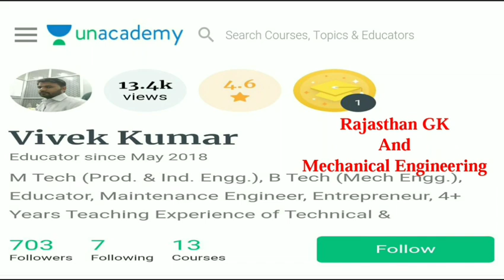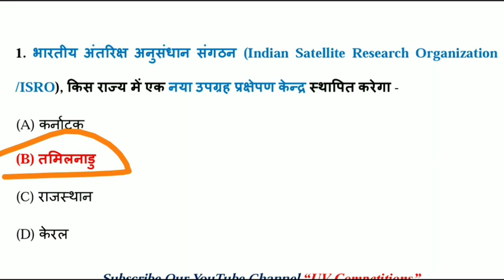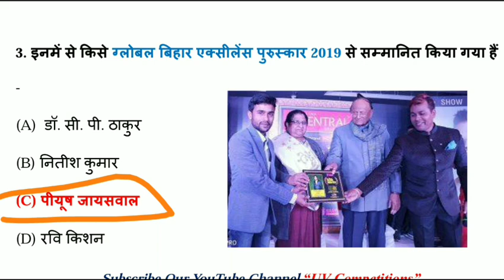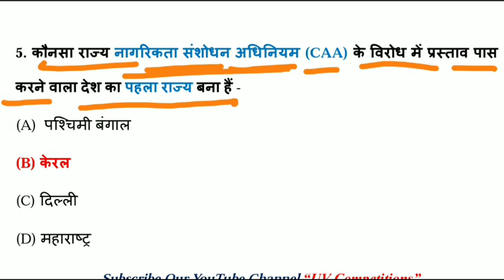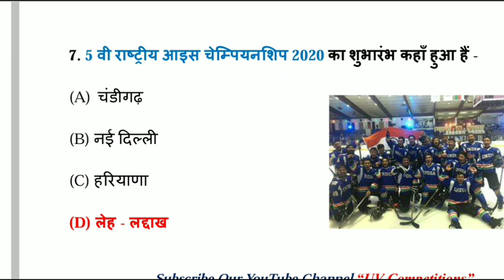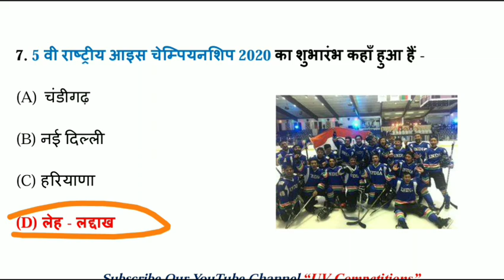04 January 2020 | Daily Current Affairs GK Quiz Dose - 2 | UPSC, SSC, RRB Railway, NTPC Exams